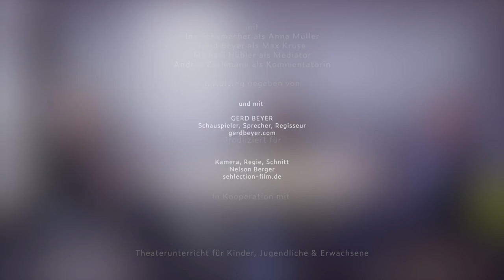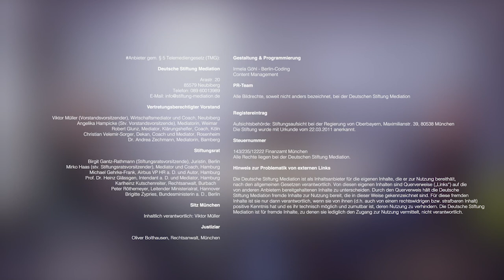Mediation im Unternehmen (5/5) „Lösungen suchen/Vereinbarungen treffen“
Im letzten Teil unserer fünfteiligen Serie zu „Mediation im Unternehmen“ wird die Lösungsfindung verdeutlicht: Die Mediand*innen reflektieren welche Bedürfnisse und Interessen sie und die Gegenpartei haben. Sie entwickeln basierend darauf Lösungsvorschläge und stimmen gemeinsam ab, welche dieser Vorschläge sie umsetzen möchten. Dadurch gestalten sie ihren künftigen Umgang eigenverantwortlich.